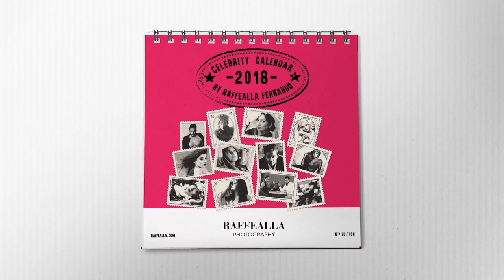Gayathri Dias at the RFCC launch 2018.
Gayathri Dias at the Celebrity Calendar Launch by Raffealla Fernando Photography.